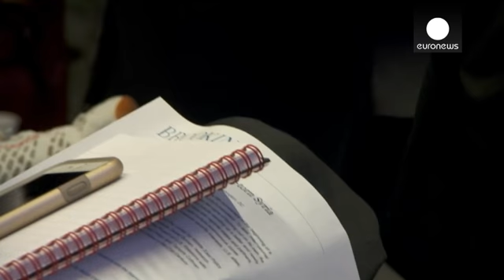ΗΠΑ: Διχάζει η πολιτική της Ουάσινγκτον στη Συρία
Οι πολύνεκρες τρομοκρατικές επιθέσεις στη Γαλλία, πυροδότησαν εκ νέου την αντιπαράθεση σχετικά με την στρατηγική των ΗΠΑ στη Συρία.

Ο πρόεδρος Ομπάμα απέκλεισε το ενδεχόμενο να υπάρξει  αλλαγή στη στρατηγική της Ουάσινγκτον στη μάχη εναντίον του Ισλαμικού Κράτους, ενώ υποστήριξε ότι το να σταλούν αμερικανικά στρατεύματα στο μέτωπο προκειμένου να πολεμήσουν τους τζιχαντιστές «θα ήταν σφάλμα».

" Πιστεύω πως δίνεται τεράστιο βάρος στην πολιτική που ανακοινώθηκε στη Βιέννη το σκ, ελπίζοντας ότι…